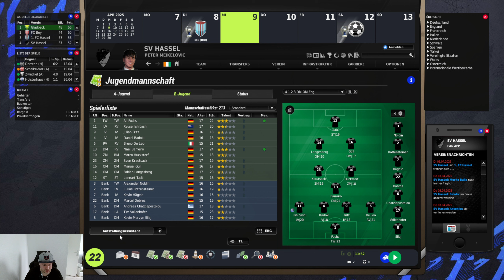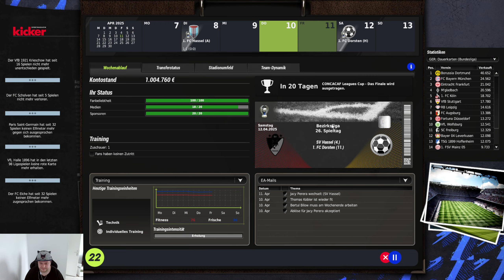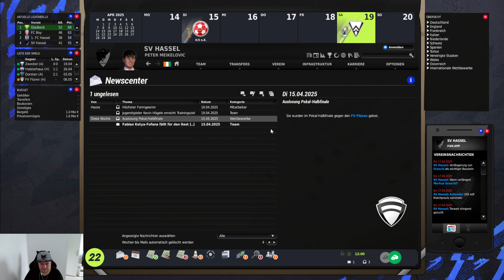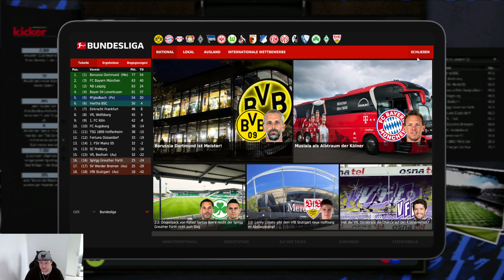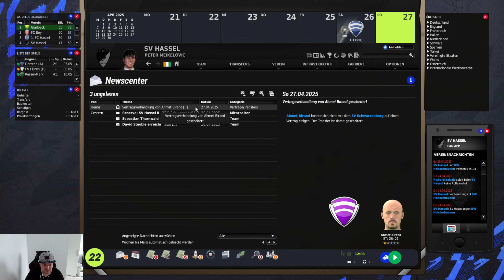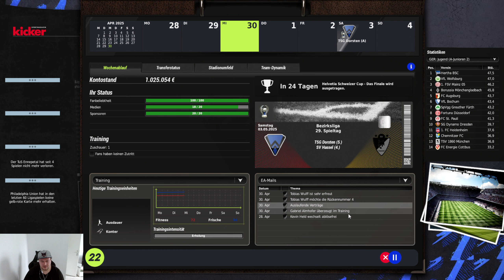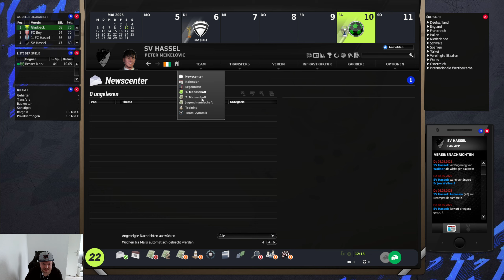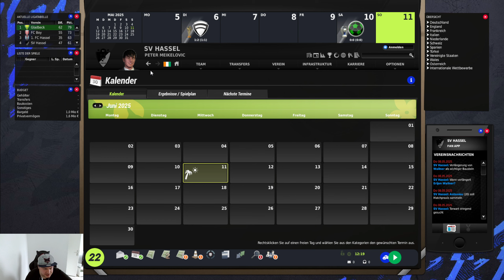Fussball Manager 22 #030 - Die letzten Spiele stehen an.